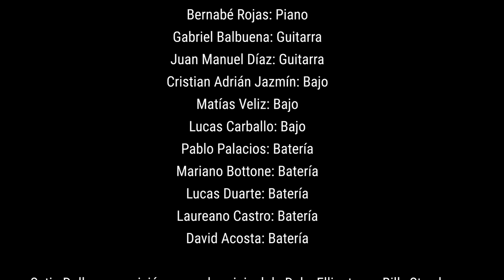SATIN DOLL - ENSAMBLE DE JAZZ EARI 2020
Versión de Satin Doll (Duke Elligton/Billy Strayhorn) por el ENSAMBLE DE JAZZ DE LA ESCUELA DE ARTE REPÚBLICA DE ITALIA, integrado por alumnas y alumnos de las carreras de Profesorado de Instrumento Popular Jazz, Canto Popular Jazz y de la FOBA.

Stella Acosta Viturro: Voz

SAXOS y CLARINETE:
Nadia Escalante: Saxo alto
Natalia Suárez: Saxo alto
Gastón Ezequiel Lorefice: Clarinete
Stephanie Silva: Saxos tenores

TROMPETAS: Sergio Guevara

SECCIÓN RÍTMICA:
Joan Muszczynski: Piano
Paulina Villalba: Piano
Bernabé Rojas: Piano
Gabriel Balbuena: Guitarra
Juan Manuel Díaz: Guitarra
Cristian Adrián Jazmín: Bajo
Matías Veliz: Bajo
Lucas Carballo: Bajo
Pablo Palacios: Batería
Mariano Bottone: Batería
Lucas Duarte: Batería
Laureano Castro: Batería
David Acosta: Batería

-Satin Doll: composición y arreglo original de Duke Ellington  y Billy Strayhorn.

Camilo Ruiz: adaptación del arreglo y mezcla de audio.

Federico Suárez: Edición de video.

Ensamble de Jazz de la EARI:

Florencio Varela, Provincia de Buenos Aires.

GRABADO DESDE NUESTRAS CASAS ENTRE LOS MESES DE JUNIO Y JULIO DE 2020 DURANTE LA PANDEMIA.